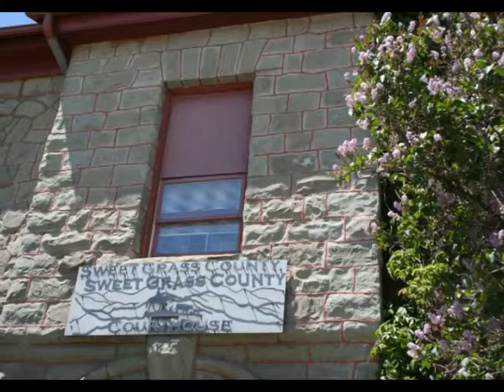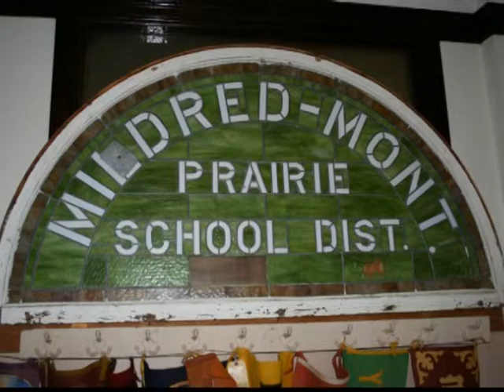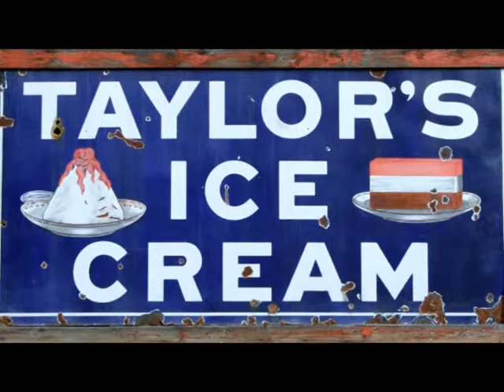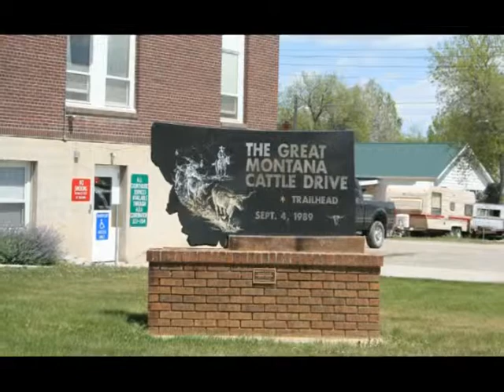Montana Photo Montage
Photo montage of Montana scenery.